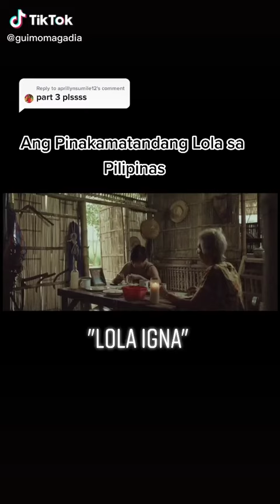lola igna patay na ang pina ka unang ipinaanak nya